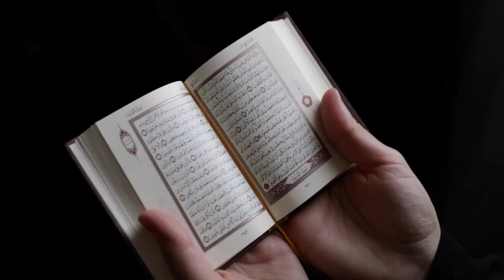8 August 2023